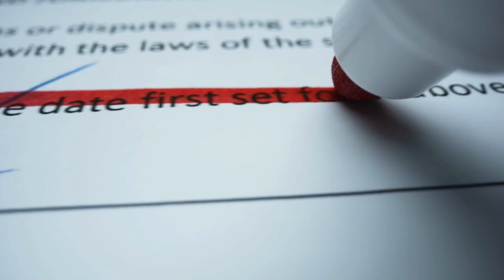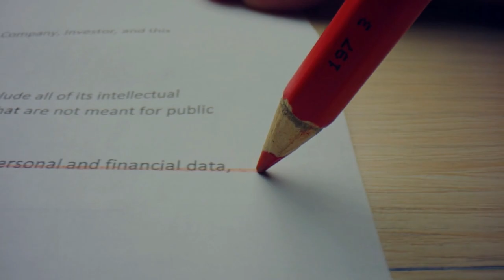Emekli maaş zammında köklü değişiklik! SGK Uzmanı Muhammed Bayram kulis bilgisini açıkladı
Paylaşmak istediğiniz fikir ve düşünceleriniz varsa benimle paylaşmayı unutma.